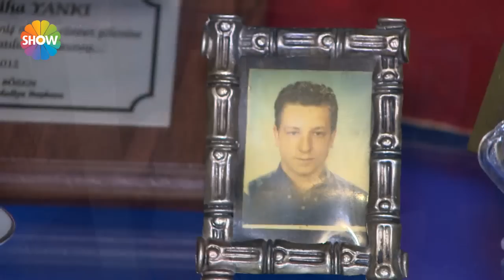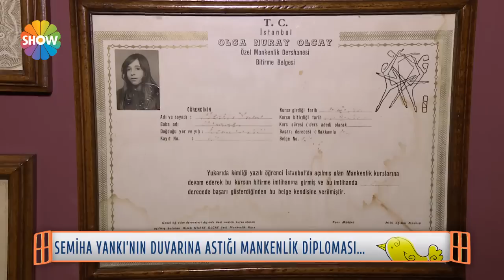Ev Kuşu 60. Bölüm - Semiha Yankı (18 Nisan 2015)